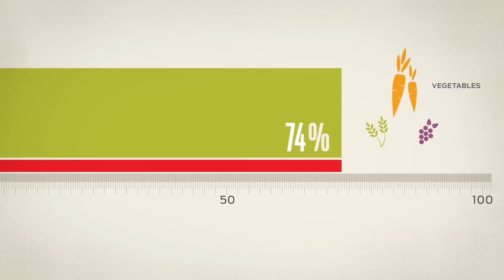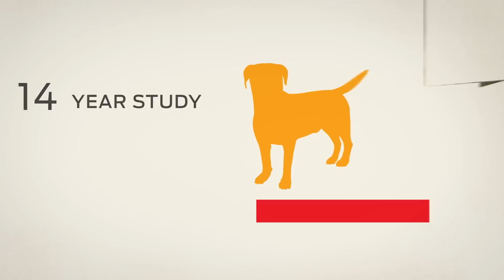Dogs are Omnivores - Pet Nutrition by Purina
Are dogs omnivores or carnivores? While many pet owners insist on giving their dogs a meat-based diet, the truth is that dogs and wolves thrive on a balanced diet that goes beyond meat. Through extensive research, Purina veterinarians have concluded that dogs who exercise regularly and eat a balanced omnivore diet rich in vegetables, meat, and grains live a longer and healthier life.